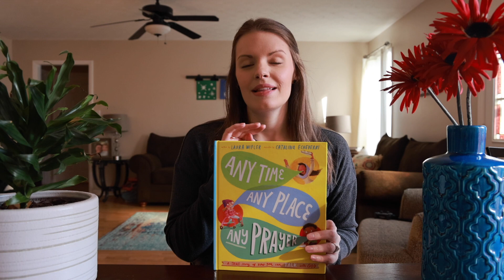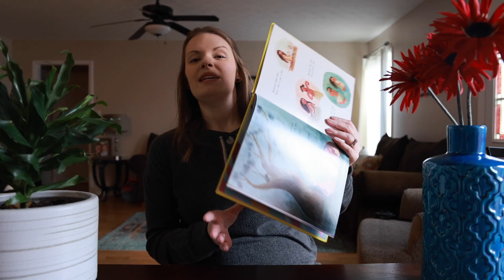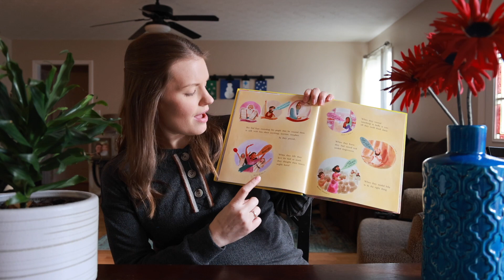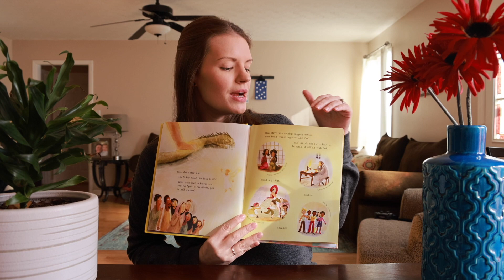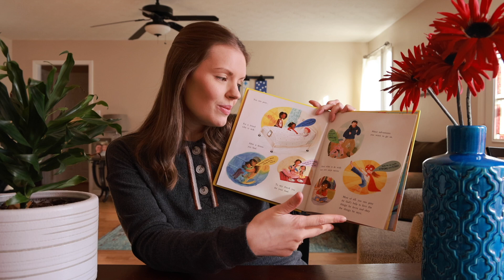Any Time, Any Place, Any Prayer - Raising Rogers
Any Time, Any Place, Any Prayer
Originally published: September 2021
Author: Laura Wifler
Illustrator: Catalina Echeverri

When children have something on their minds, they tend to run to their parents and caregivers. Wouldn't it be great if they also learned that they can talk to God about anything and everything because Jesus has made that possible?

This beautifully illustrated Bible storybook, by Risen Motherhood co-founder Laura Wifler, takes children on a journey from the start of the Bible story to the end. From Eden and God's presence, through the fall, redemption, and the Spirit's presence with us now, to our presence with God in the future, God has always made a way for his people to talk with him. Children will learn a biblical understanding of prayer, why it's amazing, and that they can enjoy talking with God about anything, anytime, anywhere.

Includes Jesus' teaching on the Lord's Prayer to help children know how to pray.

Christianity Today Children's Book Winner for 2021.

Book review hosted by Kara Rogers
Follow on Instagram & Facebook @raisingrogersbooks
Produced by Aletheia Legacy
Follow Aletheia Legacy's Mission to create beauty, engage culture, and inspire the world